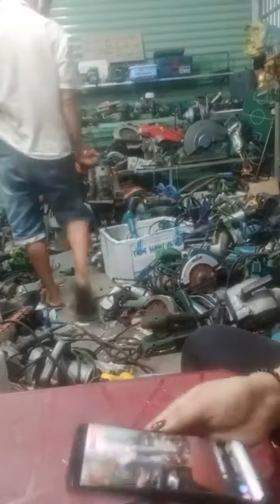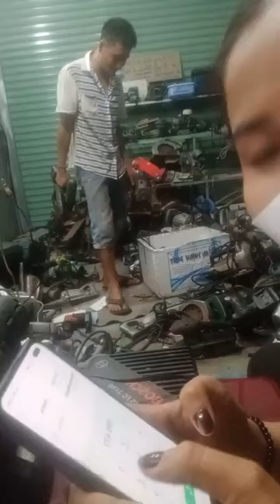Bàng Singapore Vlog _ Cung Cấp Đồ Gia Dụng Giá Rẻ Nhất! Bàng Singapore Vlog